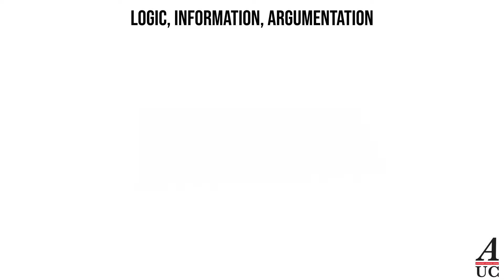Argument Schemes: Affirming the Consequent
Comment on 'Inception':
Notice that whether this is an invalid Affirming the Consequent argument or a valid Modus Ponens depends of course on the reconstruction of the main premise (the conditional statement).

Our reconstruction:
'If you are dreaming, you find yourself in the middle of a situation.'
 Then the conclusion that she is dreaming does not follow (even if true) because she may, for example, not remember how she got there.
An alternative reconstruction:
'If you find yourself in the middle of a situation then you are dreaming.'
Then the conclusion that she is dreaming follows.

This video was created as additional educational support for the purposes of the 100-level course 'Logic, Information, Argumentation' taught at Amsterdam University College (AUC). It is made by students in the context of the AUC Educational Development Initiative project 'Flipping the Classroom: students teaching students' supervised by AUC logic teaching coordinator Dora Achourioti. The AUC students who have collaborated on making this video are:

Loes van Keulen
Anne Roosenberg